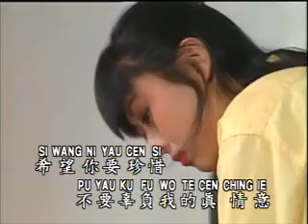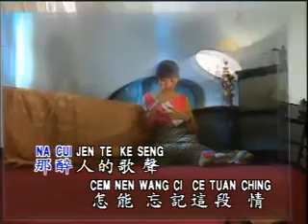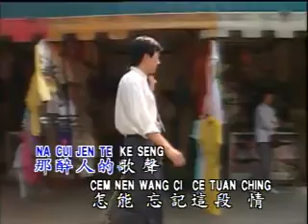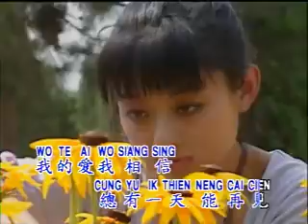卓依婷 - 再見我的愛人 (1994年版) (最愛 原聲 KTV)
Traditional: 再見！我的愛人
Simplified: 再见！我的爱人
Pinyin: Zai Jian! Wo De Ai Ren
Meaning: Goodbye! My Love(r)
MV女主角： ()

This song is sung by 卓依婷 (Timi Zhuo) and is originally from her 懷念金曲 (Remembering the Golden [Song] Hits) album. The album is also known as 懷念鄧麗君金曲 (Remembering Teresa Teng's Golden [Song] Hits). There are a total of 24 recorded songs, although it's a bit complicated: 16 songs were officially released, 6 were released as bonus tracks in a completely different Timi album, and 2 were unreleased. Out of the 24 songs, 12 songs were recorded twice, once in 1994 and the second in 1995. This particular version is the 1994 version. Click on the link for the 1995 version

The video was recorded and originally produced by 麗琦影視 (Rich) and has been released by Rich and 最愛 (Zui Ai). The difference between the two versions is that the Zui Ai lyrics have Roman Spelling and are not centered like the Rich videos. These KTVs were probably released sometime in 1993 or early-1994, which means that they were released BEFORE 懷念金曲. The background music from Timi's renditions actually came from these videos, although this upload has remastered the audio to make it match the Timi version.

The original Japanese version of this song is known as グッド・バイ・マイ・ラブ, and 鄧麗君 (Teresa Teng) is the original singer of 再見我的愛人
There are other popular music covers of 再見我的愛人, including 方宥心 (Queenie Fang)
就這樣約定 (Jiu Zhe Yang Yue Ding) is the OTHER Mandarin version of this song

Audio:
Song #03 on 懷念金曲 VCD and HDCD (金碟豹 version)
Song #07 on 最愛金曲六字部 VCD1 (this is where this upload came from)
Song #14 on 最愛金曲 - 甜歌回味 經典篇, Volume 6

NOTE: 卓依婷 does NOT appear in these music videos. 最愛/Rich just uses the same background music for its videos.

GOOD-BYE, MY LOVE　我的愛人再見
GOOD-BYE, MY LOVE　相見不知那一天
我把一切給了你　希望你要珍惜
不要辜負我的真情意

GOOD-BYE, MY LOVE
我的愛人再見　GOOD-BYE, MY LOVE
從此和你分離　我會永遠永遠
愛你在心底　希望你不要把我忘記
我永遠懷念你　溫柔的情懷念你
熱烘的心懷念你　甜蜜的吻懷念你
那醉人的歌聲　怎能忘記這段情
我的愛再見　不知那日再相見
(我的愛 我相信　總有一天能再見)

口白：再見了！我的愛人　我將永遠不會忘記你
也希望你不要把我忘記　也許我們還會有
相見的一天　不是嗎？

Below are the lyrics to 就這樣約定:
作詞：頑石

GOOD-BYE MY LOVE　月已西沈夜已深
GOOD-BYE MY LOVE　不願分離總要分離
今宵縱然傷別離　他日重逢更甜蜜
親親不要　忘了約定

縱然別離　兩顆心在一起
縱然是相思苦　回憶時卻甜蜜
曾經地老天荒　曾經海枯石爛
我們就這樣約定　這樣約定約定